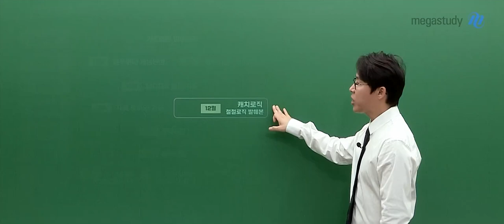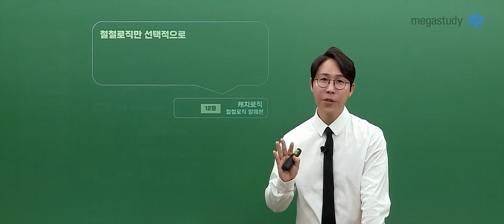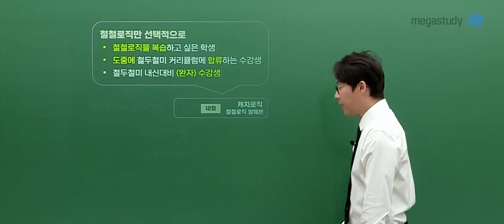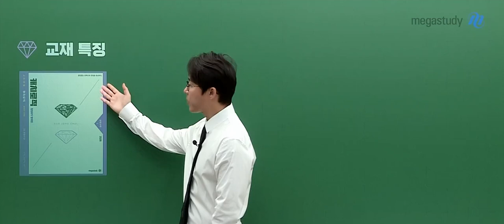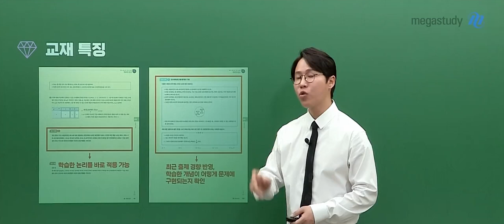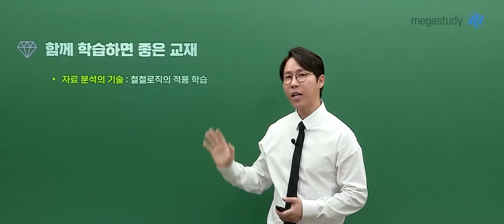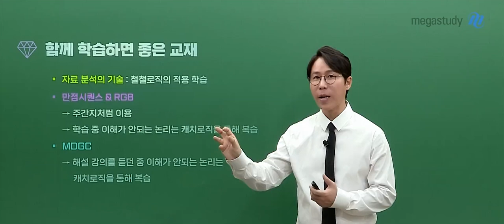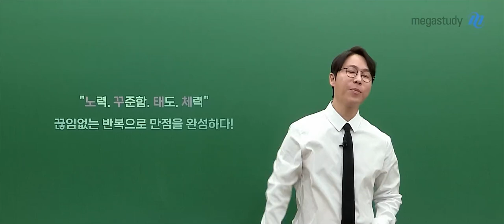[메가스터디] 생명과학 한종철쌤 - 2026 NEW 캐치로직 OT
생명과학 한종철 선생님의 2026 NEW 캐치로직 OT  영상입니다.